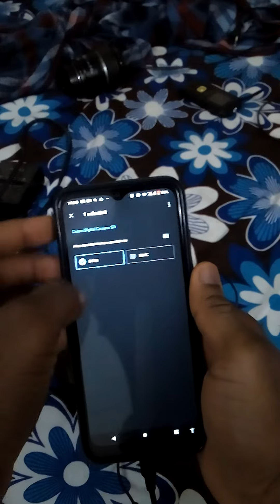How to transfer pics/vids from DSLR or any camera to Nokia 1.4 or any other smartphone via usb otg..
The advantage of this is being able to work without a laptop as a photographer or videographer.